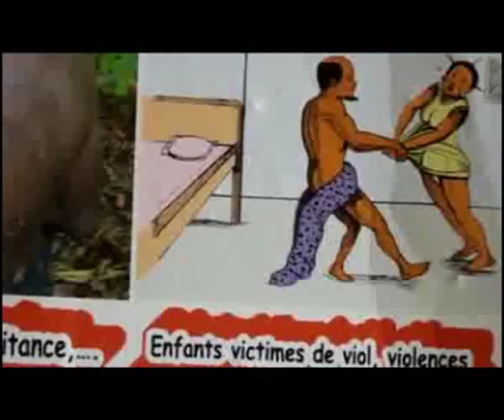Kolda: des enseignants accusés viol